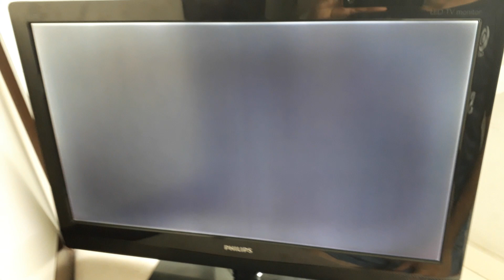TV Philips parou de funcionar, não liga, o que pode ser?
Minha TV Philips Led 22 polegadas, fabricada em 2010 parou de funcionar, ela era utilizada como monitor em um computador com saída vga, a tela ficou branca, e não aparece nada.
O que pode ser o defeito?
Compensa arrumar?